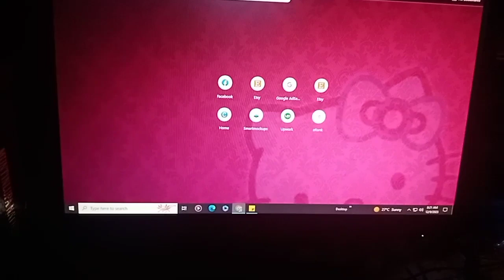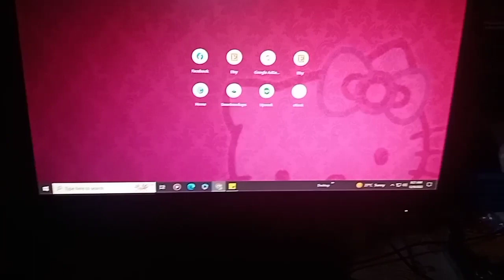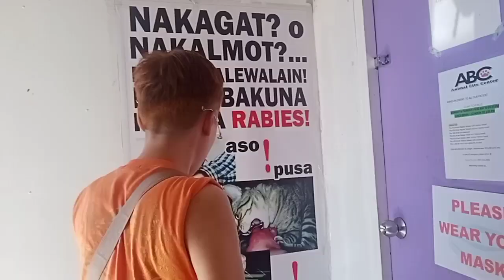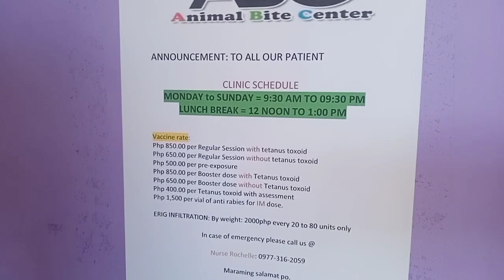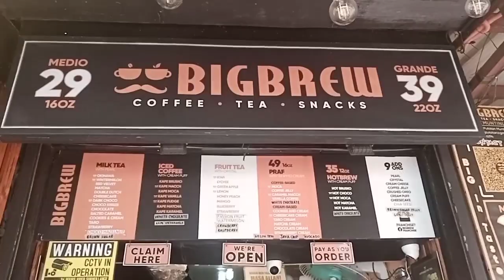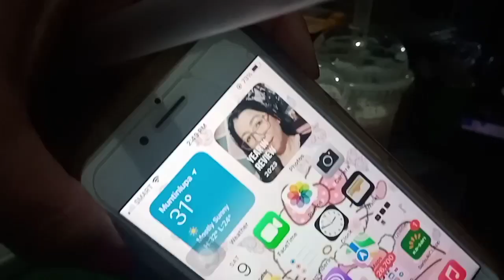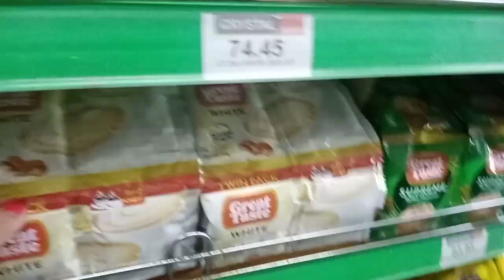Vlogmas 11 | Nakalmot ng Pusa sa Mukas | Palengke wit me| Spell Anne